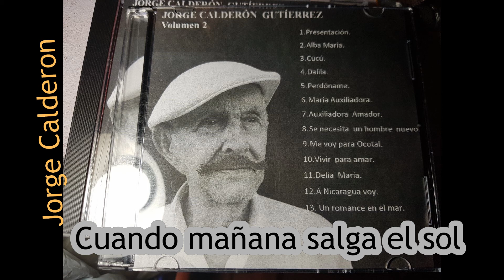Jorge Calderón Cuando mañana salga el sol